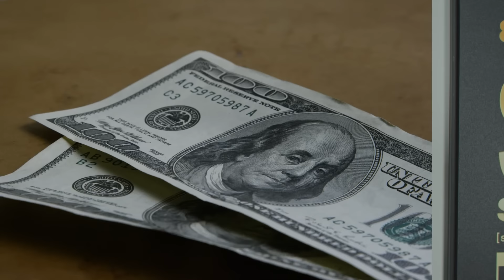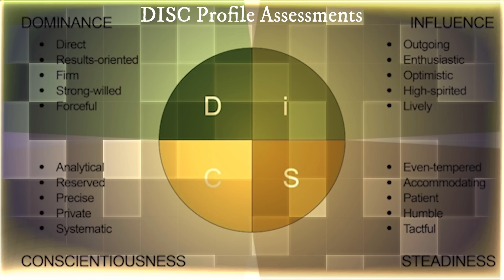"What a Crazy Story" w/ Best Selling Author Mark Minard & 4BiddenKnowledge aka Billy Carson.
Latest from 4BiddenKnowledge:
Investment Opportunity